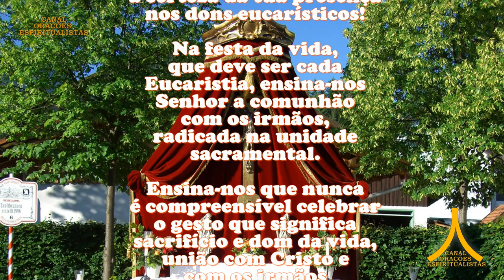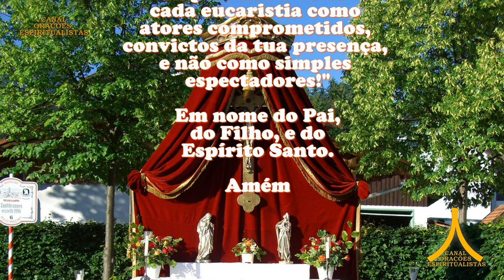Oração de Corpus Christi